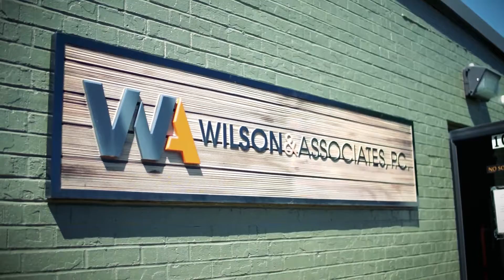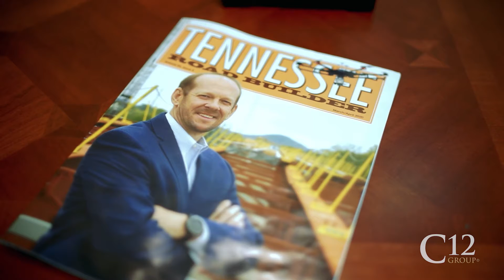C12 Key Players - Wilson & Associates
In this shoot, members of Wilson & Associates describe why Key Players are an essential part of their workplace.